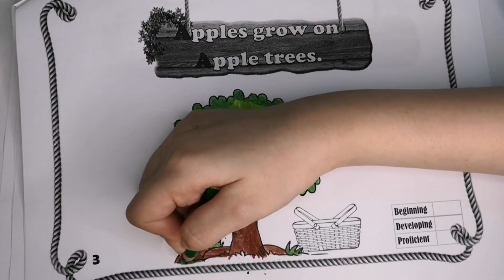28 December 2020